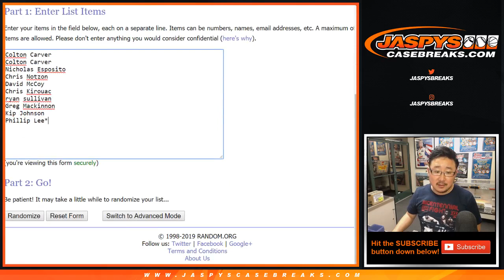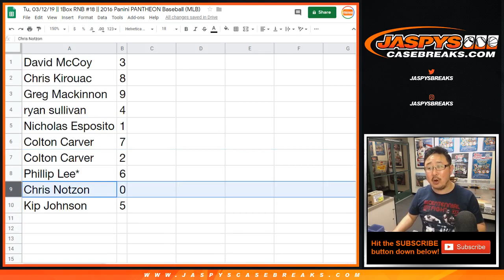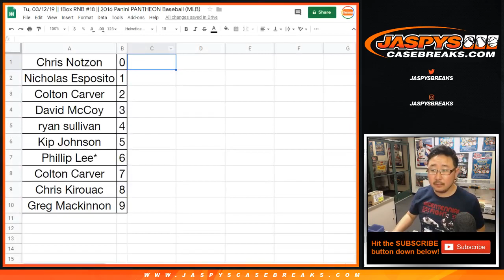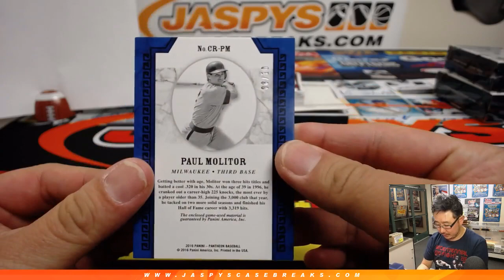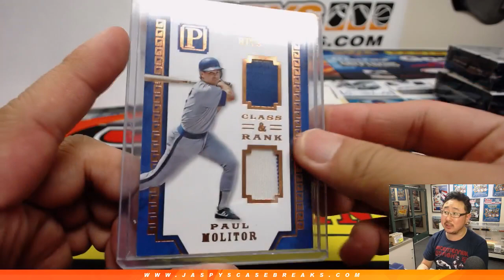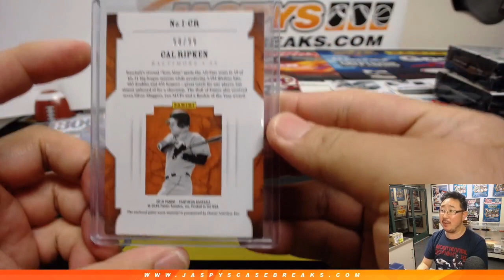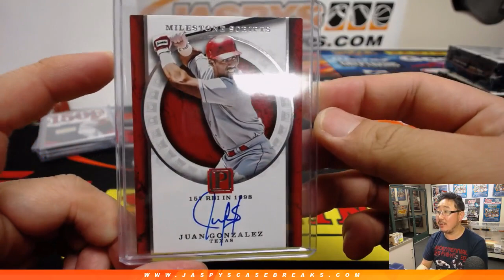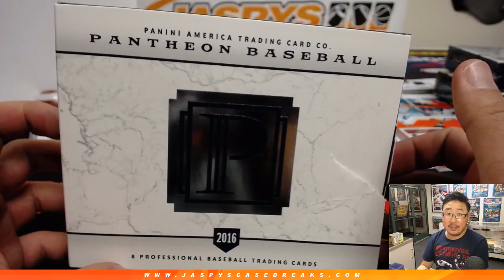Tu, 03/12/19 || 1Box RNB #18 || 2016 Panini PANTHEON Baseball (MLB)